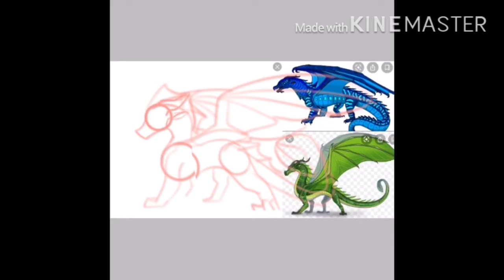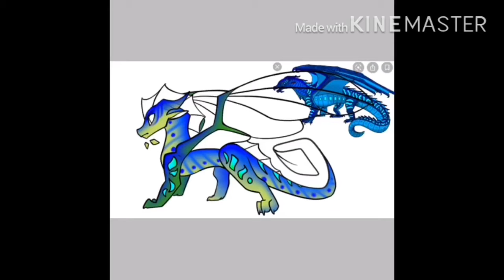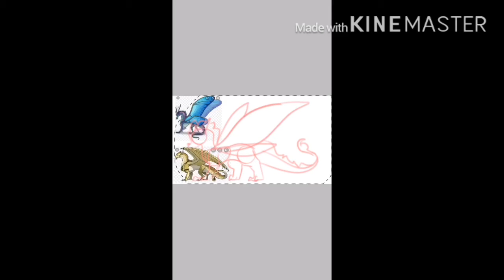Dragon Sheep Challenge!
Hello Everybody, thanks for stopping by to watch my video! Sorry I haven’t been uploading frequently, right now I’m working on an animation meme and I have no idea how to edit, so catch you guys back when I figure that out. And like I said hope you enjoyed the video and have a nice day! :3